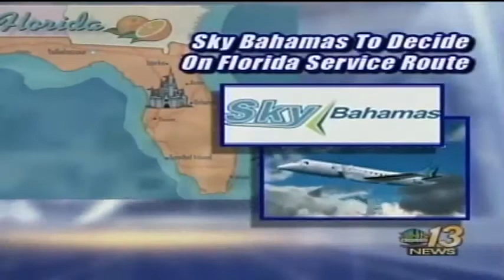ZNS Evening News pt 2 Thurs March 21st